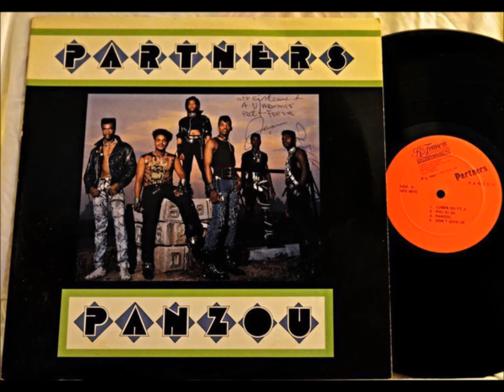Partners - pou ki sa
Top electro & boogie zouk form a Haitian band!

Partners ‎– Panzou

R. Francis Entertainment ‎– RFE 6510